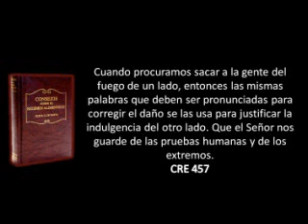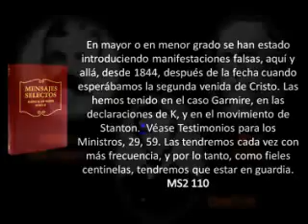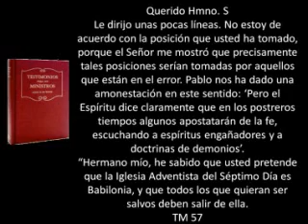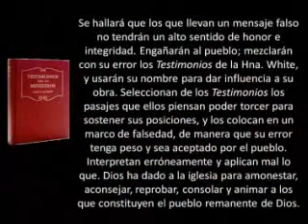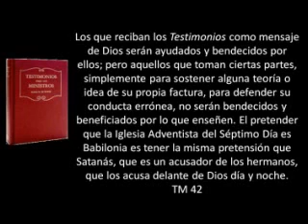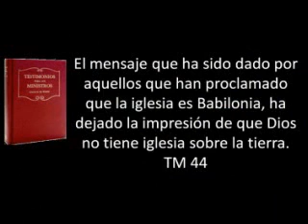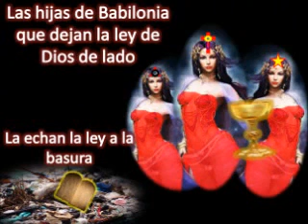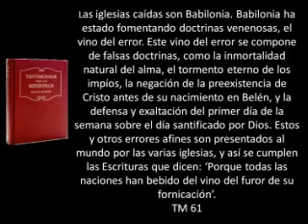Organizacion Adventista 7